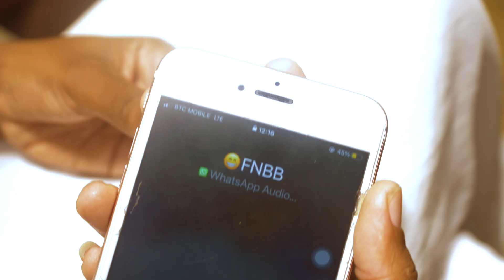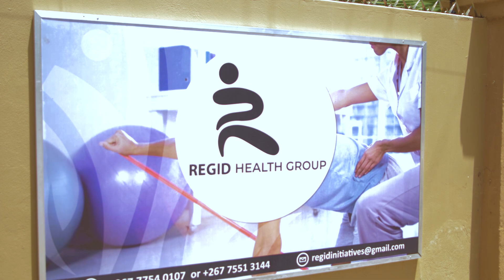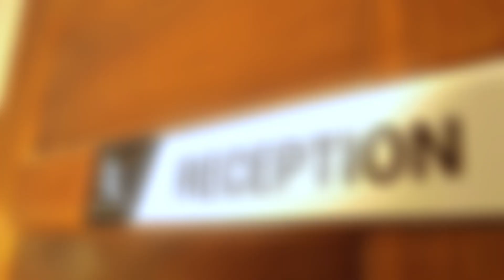Bafana Ba- O Ska Njampela (OfficialCalculation)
Most people will agree that ''Bafana Ba'' shared 2020 year with Corona/ Covid 19 pandemic. Just this year alone Bafana Ba as a Motswako trio were discovered and their skits and freestyle on facebook overall views is equal to plus 500k both on Facebook and Youtube. Single dropped include Its True, Born and Raised Edition, Ibhanoyi Cover, Mellisa Final and Amen. This one "O ska Njampela" was shot by Jack Bohloko and Lek Junior